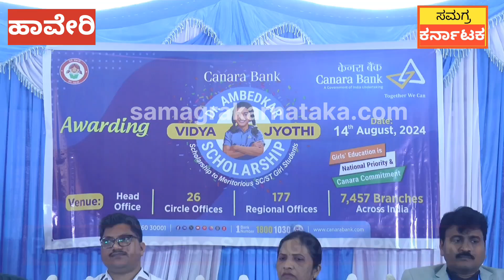CANARA BANK SCHOLARSHIP/ಕೆನರಾ ಬ್ಯಾಂಕ್‌ನಿಂದ SC/ST ಹೆಣ್ಣು ಮಕ್ಕಳ ಶಿಕ್ಷಣಕ್ಕೆ ಉತ್ತೇಜನ, SCHOLARSHIP ವಿತರಣೆ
CANARA BANK SCHOLARSHIP/ಕೆನರಾ ಬ್ಯಾಂಕ್‌ನಿಂದ SC/ST ಹೆಣ್ಣು ಮಕ್ಕಳ ಶಿಕ್ಷಣಕ್ಕೆ ಉತ್ತೇಜನ, SCHOLARSHIP ವಿತರಣೆ.  ಐದರಿಂದ ಏಳು ಮತ್ತು ಎಂಟರಿಂದ ಹತ್ತನೇ ತರಗತಿ ಮಕ್ಕಳಿಗೆ ಶಿಷ್ಯವೇತನ ವಿತರಣೆ. ಹಾವೇರಿ ಜಿಲ್ಲೆಯಲ್ಲಿ 246 ಎಸ್‌ಸಿ/ಎಸ್‌ಟಿ ಮಕ್ಕಳಿಗೆ ಶಿಷ್ಯವೇತನ ವಿತರಣೆ. ಹೆಣ್ಣು ಮಕ್ಕಳ ಶಿಕ್ಷಣಕ್ಕೆ ಉತ್ತೇಜನ ನೀಡುವುದರ ಜೊತೆಗೆ ಸಾಮಾಜಿಕ ಭದ್ರತೆ ಒದಗಿಸಲು ಬ್ಯಾಂಕ್‌ನಿಂದ ಮಹತ್ತರ ಕೆಲಸ.